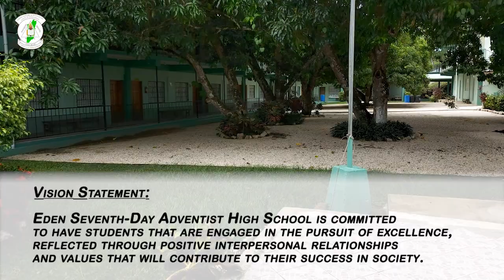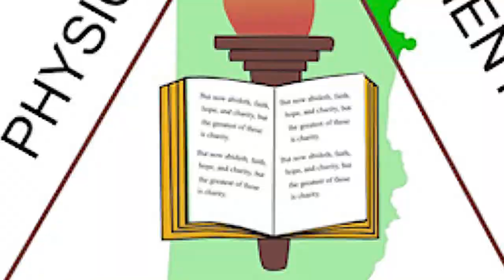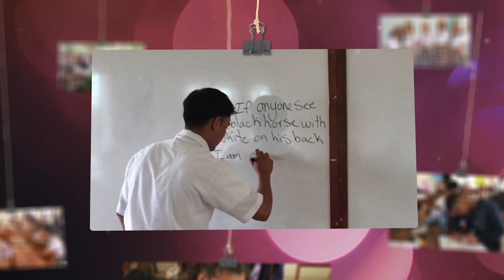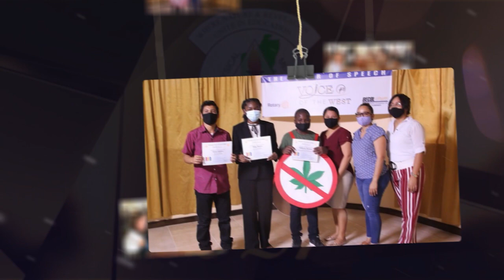Eden SDA High School proudly presents | Class of 2021 Virtual Graduation